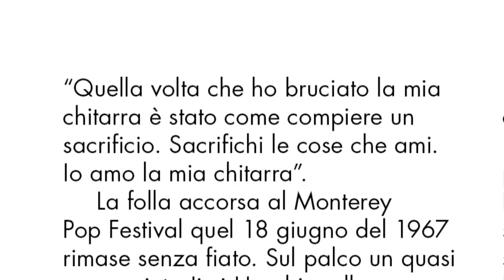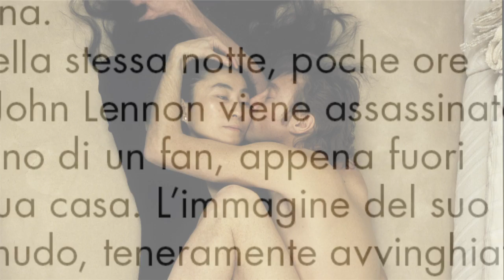Music Box booktrailer / Contrasto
Un libro a cura di Gino Castaldo. Dopo Foto Box e Fashion Box, Contrasto presenta il terzo titolo della collana. In tutte le librerie a partire dal 29 settembre.